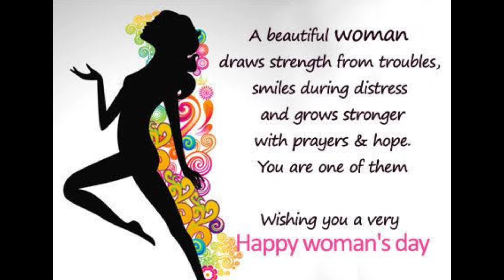Happy International Women's Day I 8th March I Women's day Status I Women's Day